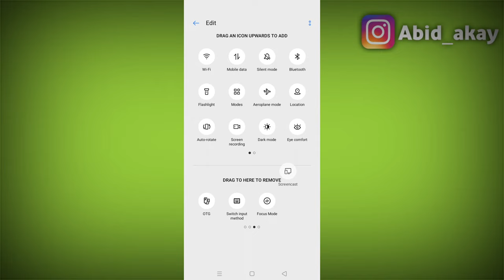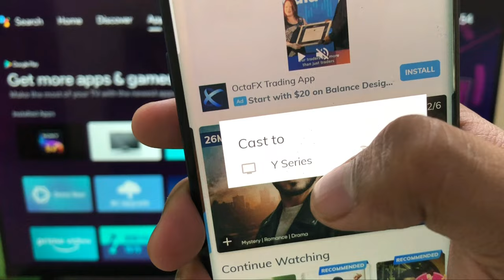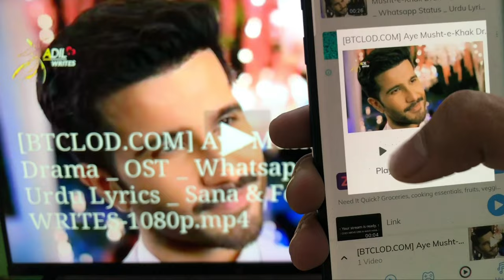Realme || Screen Mirroring || Screen Cast Setting in Android Phone Realme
Iss Video me maine bataya hai agar apke phone me Cast ka option hai uuse screen mirroring bhi kehte hai to aap usko kaise connect kar sakte hai apne tv laptop ya kisi bhi devices me to ye video apke liye hai.

Talk soon,
Abid Akay